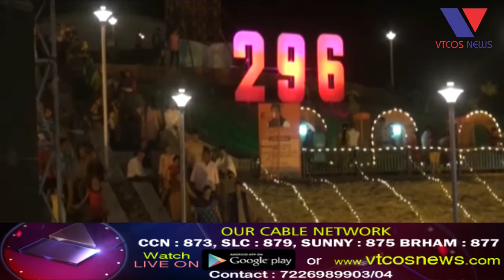Bhavnagar : Svarotsav,Gangajaliya Carnival 2018.